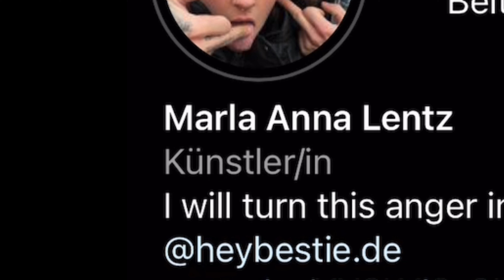Dark brown to red hair a.k.a hi, welcome to Wendy’s | Haare von dunkel Braun auf Rot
Hallihallo und herzlich willkommen 🌻
Hier findet ihr alle Produkte die ich benutze:

Billiges intensives Blondierpulver:

Rote Haarfarbe die Eher pink ist:

Der super geile Gesichtsroller:

Die Hammer Haarmaske: